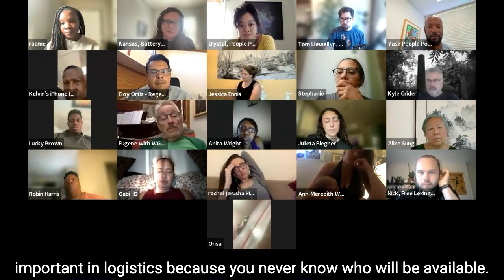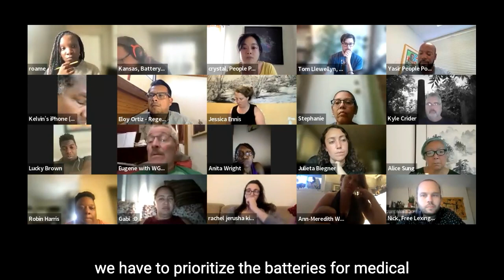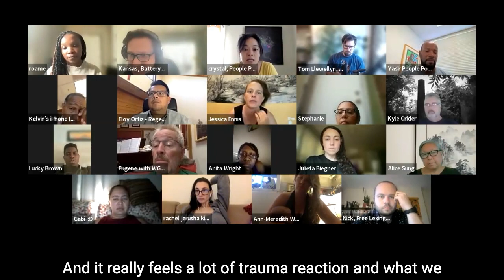Emergency Battery Co-Lab Training #4: Chapter 4: Lessons from Non-Emergency Times